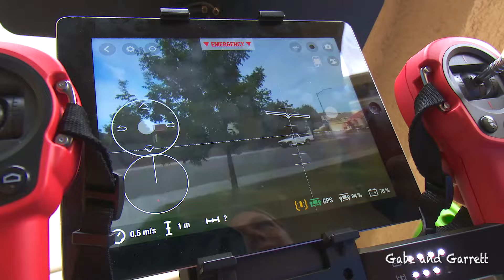Sidewalk Cops Bloopers and Behind The Scenes Compilation Video!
Here are the behind-the-scenes and bloopers for Sidewalk Cops episodes 1 - 6, all in one compilation video!  Back-to-back silliness!

Follow Gabe and Garrett on social media!